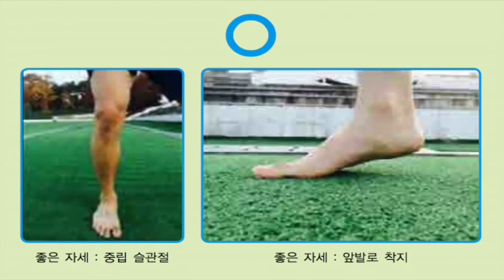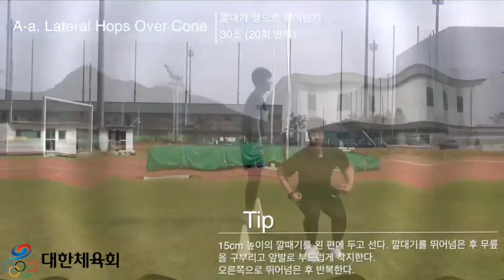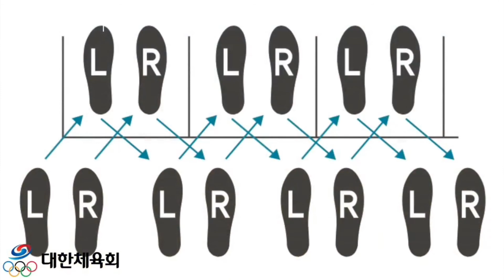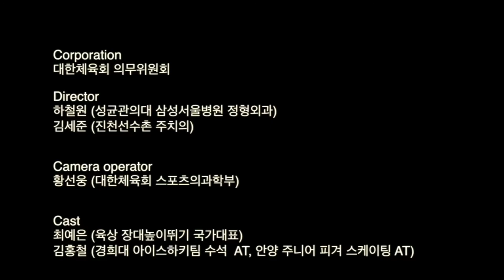알려주는 전방십자인대 부상 예방법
오늘은 대한체육회 진천국가대표선수촌 전문의가 알려주는
전방십자인대 부상 예방 프로그램입니다. 엘리트 선수는 물론
동호인 선수도 배워서 부상 없는 즐거운 운동을 즐기시길 바랍니다.